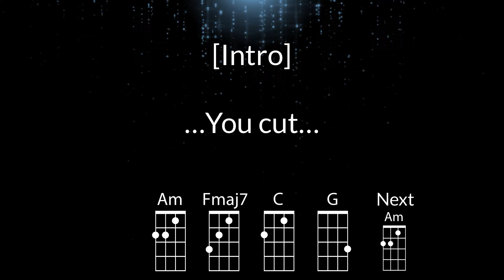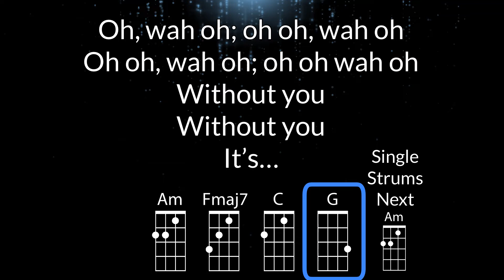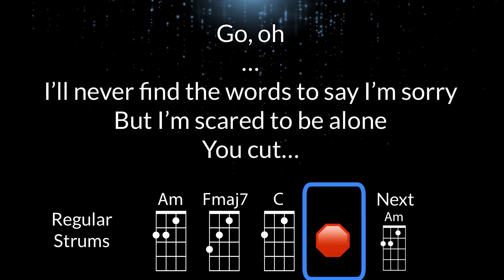Without You Baritone Ukulele Play Along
Optimized for DGBE Ukulele.  As performed by The Kid LAROI (ft. Miley Cyrus)

Chords Used: Am, F,maj7, C, G, Em